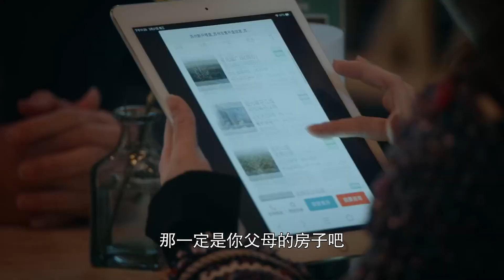傻小子去相亲，却被美女当成了提款机，谁料老板看不下去了！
T48kAIRnaw
（老闺蜜）翁虹